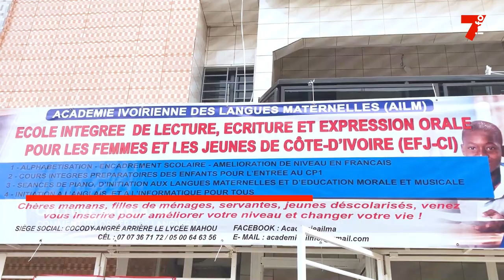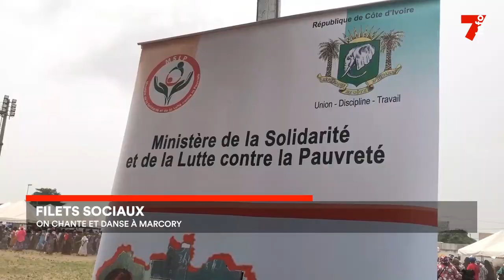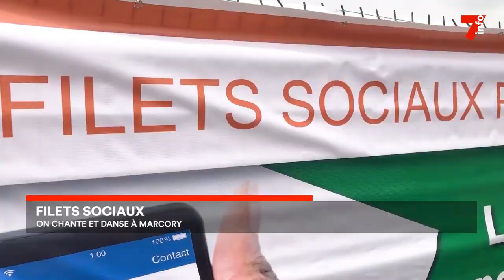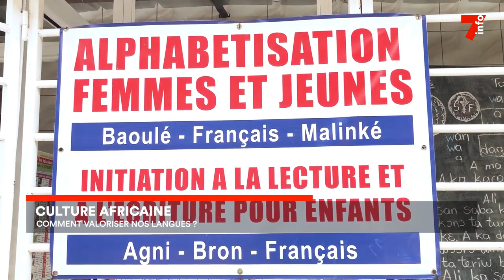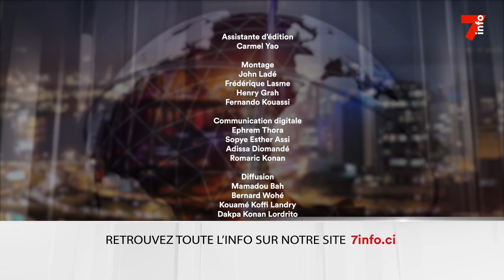Le 7 minutes du 27 février 2023 (édition du 6h)